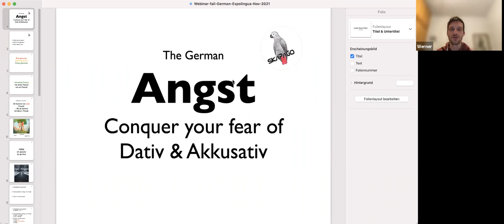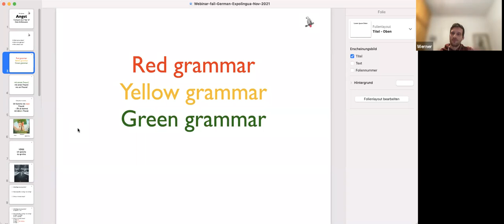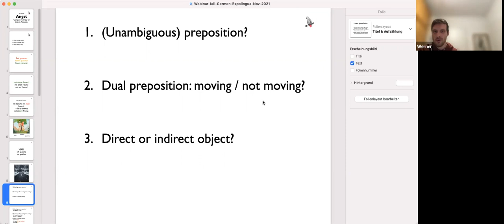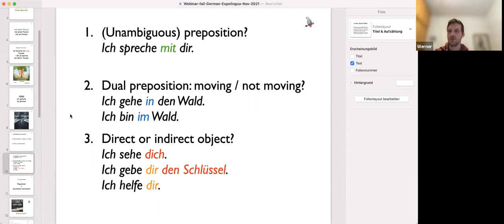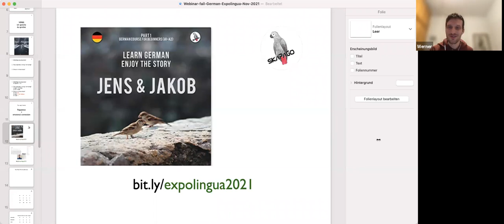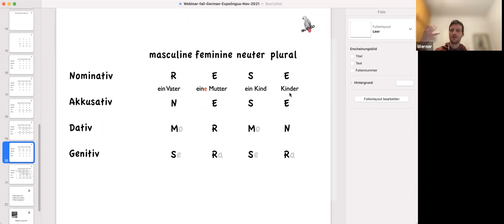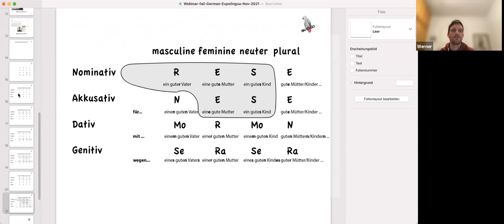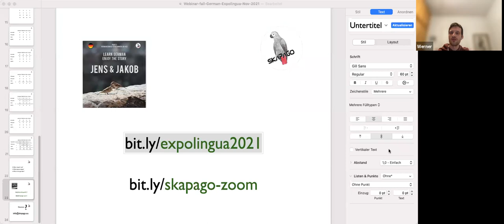The German Angst: Conquer your fear of Dativ & Akkusativ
Do Dativ, Akkusativ (and Genitiv) give you nightmares? That's understandable, but it doesn't have to be like that. Learn a few tricks about how to speak German even when you’re not sure about all the endings, as well as a system to memorize the correct endings in the long term.

Werner Skalla
Skapago